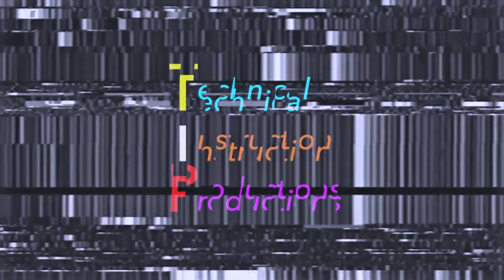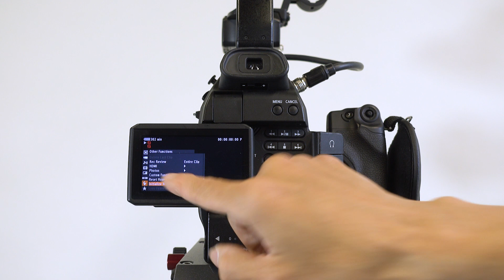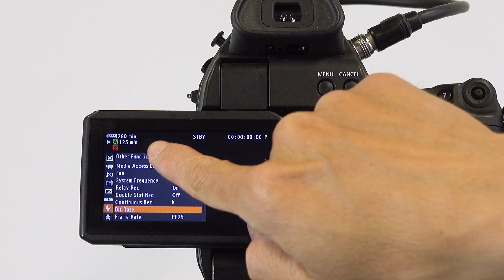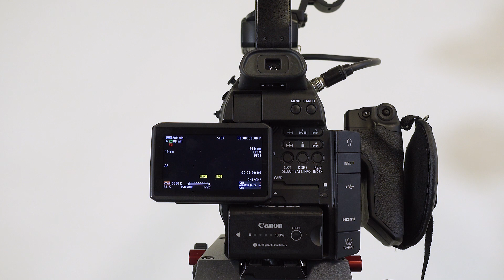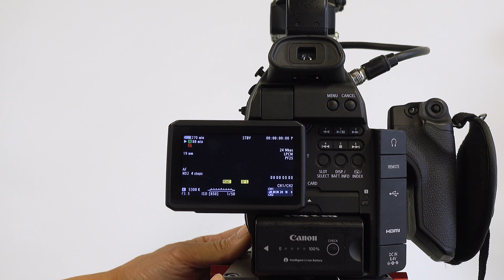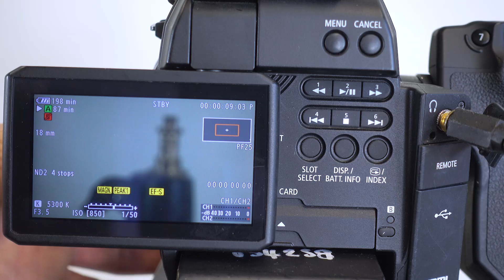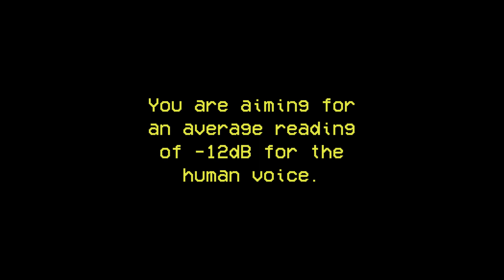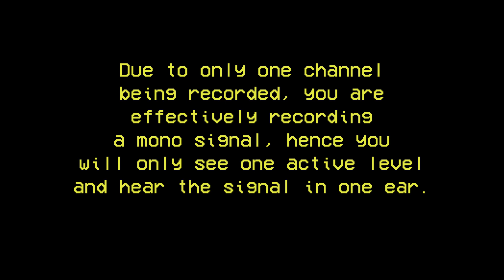How to Set up a Canon C100 for Full HD Video